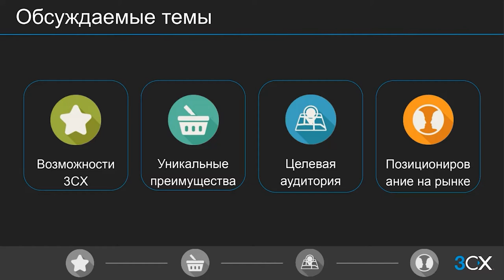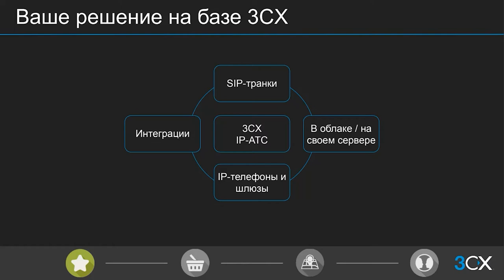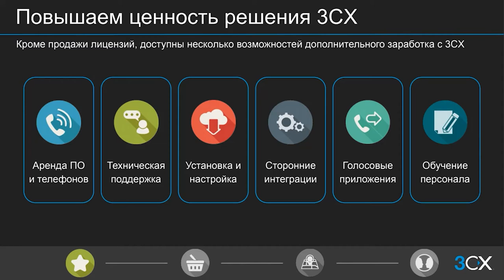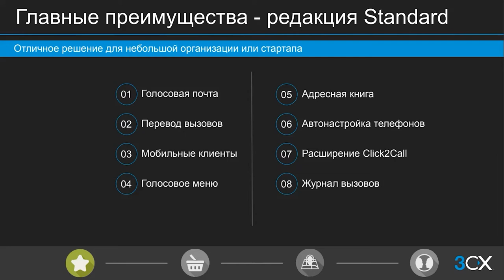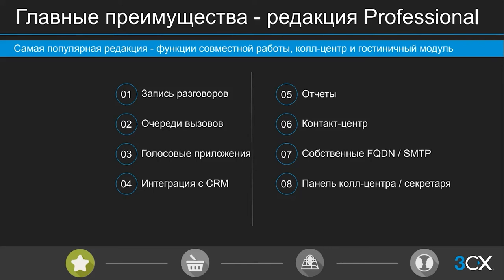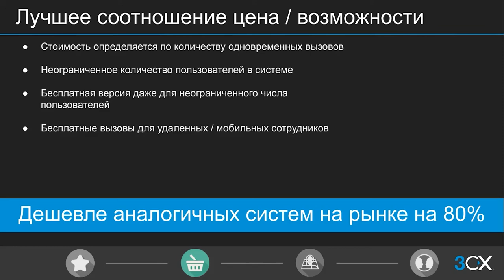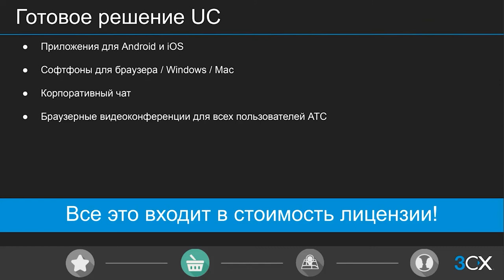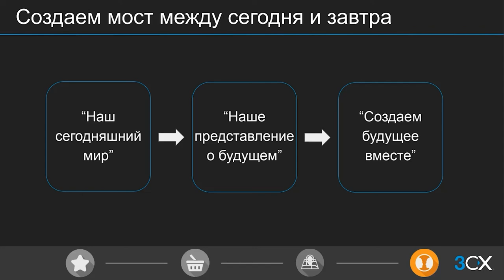Вебинар "Продажи 3CX"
Второй вебинар из новой серии коммерческих вебинаров компании 3СХ на русском языке. Этот вебинар отвечает на вопрос, как 3CX может помочь в развитии бизнеса. В ходе вебинара слушатели получат ряд полезных советов по продаже решения 3CX и увеличению дохода, а также узнают, что отличает эту платформу от других предложений.